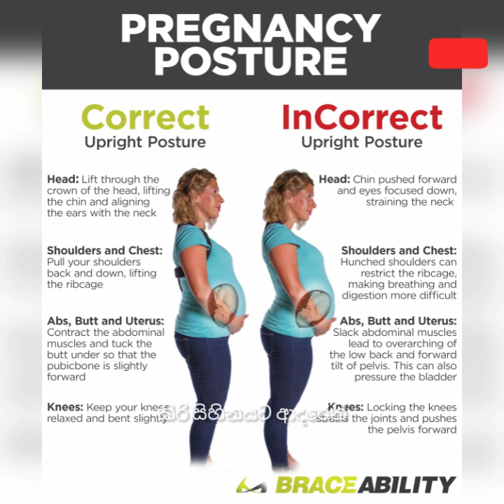ප්‍රසූතිය පහසු කරන ගර්භණී සමයේ ව්‍යායාම | is it safe to do exercise during pregnancy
ගර්භණී සමයේදී කල යුතු, නොකළ යුතු ව්‍යායාම ගැනයි මේ වීඩියෝ එක.

දරුවන් බලාපොරොත්තුවෙන් සිටින, දරුවන් ලැබීමට සිටින ආදරණීය මවුවරුන් විසින් දරුවා වෙනුවෙන් ඇසිය යුතු කවි,ගාථා,සින්දු,පිරිත් හා ගර්භණී හා ගර්භණී වීමට අපේක්ෂිත ඔබට දැනුවත් වීමට තොරතුරු ලබාදීම අරමුණු කරයි. ඔබට නිරාකරණය කරගැනීමට ඇති වෛද්‍යමය ගැටළු හා හදිසි අවස්ථා වලදී පුද්ගලිකව වෛද්‍යවරයකු හමුවී ප්‍රතිකාර/උපදෙස් ලබාගන්න. ඔබ සැමට තෙරුවන් සරණයි!!!